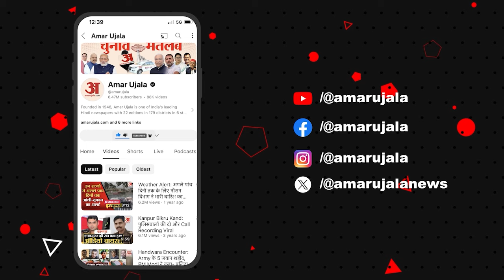Rajiv Gandhi 33rd Death Anniversary:पत्नी Sonia, बेटे Rahul ने राजीव को दी श्रद्धांजलि |Congress